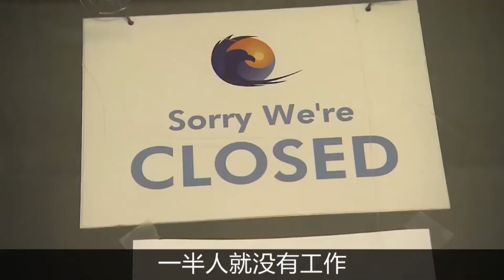重启经济需刺激方案加持 白宫却说等等看…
这里是肖国吉肠胃的官方Youtube频道，欢迎大家订阅：
壮哉肖国吉，贴吧美利坚。卧底四十万，肠胃一百年。
射门欺球玉，盘带胜球仙。吸毒不上瘾，嫖娼倒找钱。
吧母白娘子，吧妻姓新垣。吧炮意大利，吧剧看亮剑。
吧影无间道，吧城平安县。吧诗苟利国，吧腿能玩年。
女人不能娶，有弟更免谈。护士性欲强，空姐怕接盘。
白天骑圆圆，晚上啪柳岩。太空撸一管，子孙绕身边。
饮料百草枯，溜冰如抽烟。智商欺诸葛，武力压奉先。
平时不开车，一次开半年。姿势欺长者，裤腰在胸前。
大学刚毕业，虚岁四十一。月薪十八万，上班开Q7。
期待着幸运，期待着冲击。养车不修车，中国好司机。
环环颜值高，胖妞性欲强。规矩不能坏，稳如诈骗羊。
搬砖富二代，女友爱老王。如有感情贴，齐声唱绿光。
人人有绿卡，户户开银行。吧中穷屌丝，京沪五套房。
女神有战舰，男神有姚翔。香港陈法拉，三分丑婆娘。
屏前开两会，指上改党章。谈笑华莱士，闷声念先皇。
时而很内向，时而很夸张。这都是真的，我就在现场。